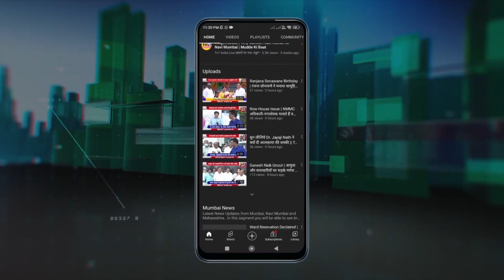Eknath Shinde | Devendra Fadnavis oath ceremony | Maharshtra CM